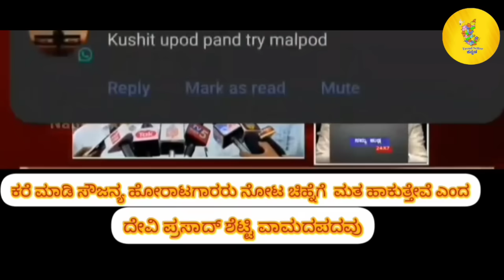ಸೌಜನ್ಯ ಪ್ರಕರಣದ ಮುರಣಿ ಒಂಜಿ ಆಡಿಯೋ ರಿಲೀಸ್ ಆತ್oಡ್ ಕೆಂಡರ?